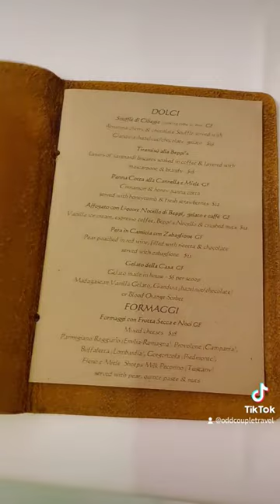The Best Italian Restaurant in Sydney - Beppi's